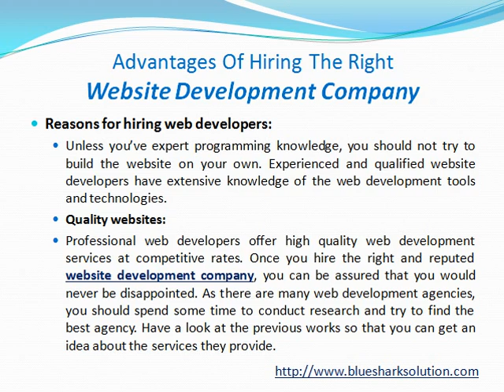Advantages of hiring the right website development company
Our highly skilled web developer team has many years of experience in the website development company. So, we are capable of offering web development services to all types of organization.